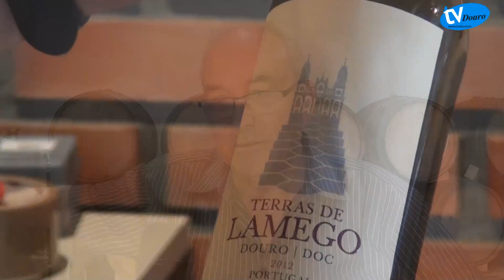"Terras de Lamego": um vinho de excelência!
Com um percurso profissional ligado ao ensino e ao jornalismo, Júlio Coelho, optou por um novo estilo de vida, regressou às origens e dedicou-se à vitivinicultura. Na Adega do Chão, produz o "Terras de Lamego" um vinho DOC de grande qualidade.
É um vinho produzido a partir de três castas, plantadas em vinhas velhas, situadas num vale junto ao rio Douro, decorado por videiras e pelas diferentes árvores de fruto.
Refira-se que Júlio Coelho cresceu entre as videiras das quintas que a família possuía na Adega do Chão, uma pequena localidade situada na Freguesia de Cambres.
A vitivinicultura esteve sempre presente na vida de Júlio Coelho. Mas por trás deste regresso às origens, está uma bonita história, carregada de sentimentos e laços afetivos. É que, Júlio Coelho, conseguiu recuperar e fazer regressar ao património da família, uma propriedade que, em tempos, tinha pertencido ao seu avô.
Cansado do stress da vida na cidade, Júlio Coelho entregou a gestão da Rádio Clube de Lamego aos filhos e procurou uma nova forma de vida, diferente do competitivo mundo da comunicação social, dedicando-se, a tempo inteiro, à produção de um vinho de excelência, feito com mestria e muito sentimento.
Aos poucos, Júlio Coelho vai acrescentando valor ao seu património. Desenvolve esta sua nova atividade com paixão, competência e muita dedicação. E na família, parece que já tem, quem lhe queira seguir os passos...
Depois de uma vida dedicada ao ensino e à comunicação social, Júlio Coelho é agora produtor/engarrafador. O vinho "Terras de Lamego" é a sua mais recente criação, um DOC de excelência que, para além de ser produzido e engarrafado na própria quinta, reflecte também a personalidade do proprietário que cuidadosamente o produz.